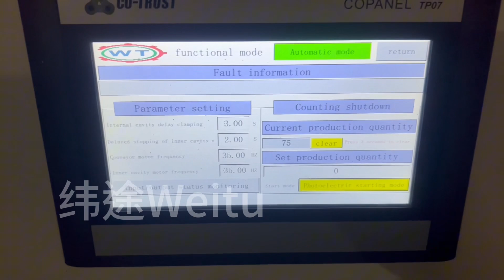Pillow cushion compression rolling machine